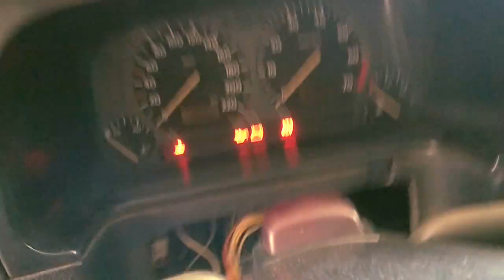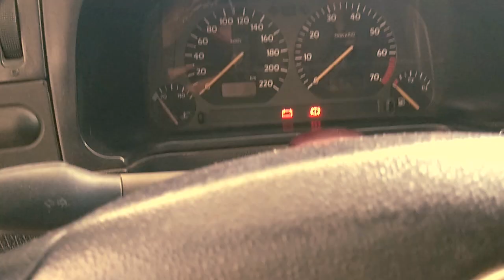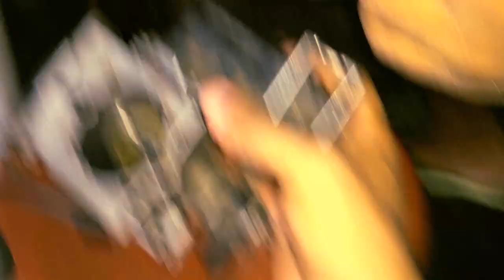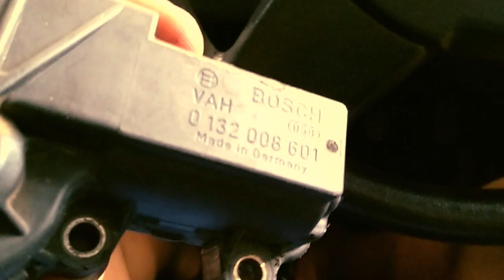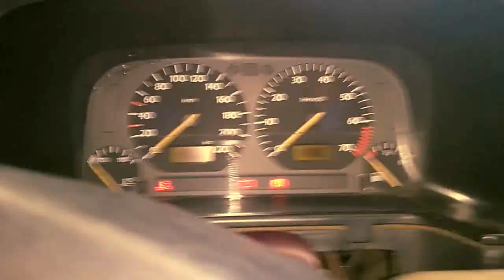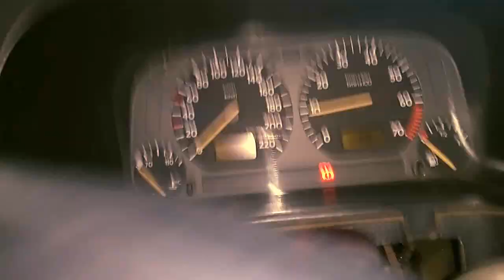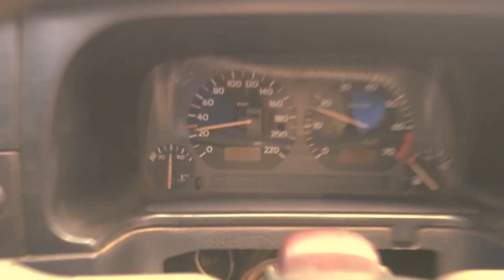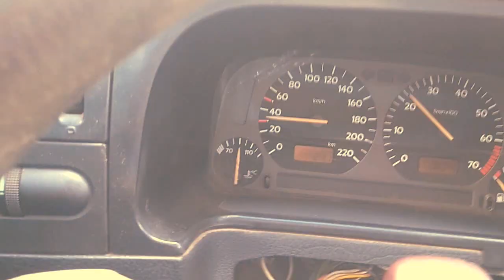GOLF MK3 MONOPONTO FALHANDO NA LENTA | RESOLVI O PROBLEMA! ‹ Júnior Tube ›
GOSTOU? LIKE+FAV+COMENT QUE TAMO JUNTO ( ͡° ͜ʖ ͡°)!

      ★ Conteúdo Adicional ★

✷ Zello: juninhow001

► PARCERIAS

✷ Referências Dos Atuadores Apresentados no Vídeo:
• DPL: 808601
• Bosch: 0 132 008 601

✷ Músicas Usadas:
• Hellberg - Synchronize [feat. Aaron Richards]
• Rudelies_no_place_feat_dennis_skytt

Amo Vocês ♥
Deus é Fiel!! ツ